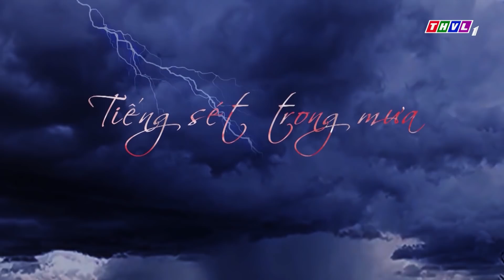THVL | Tiếng sét trong mưa - Tập 33[5]: Hải xúc động trước sự sắp xếp chu đáo của Bình